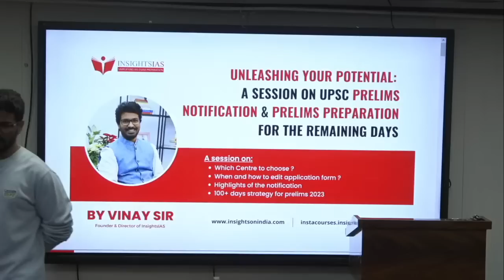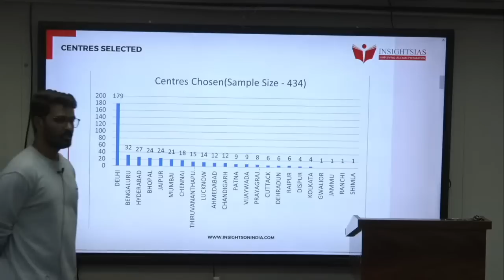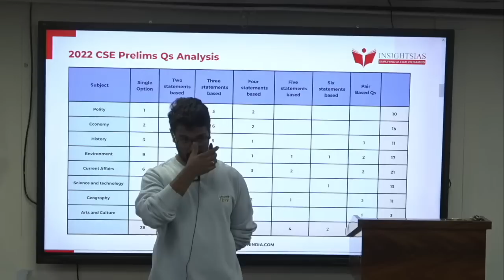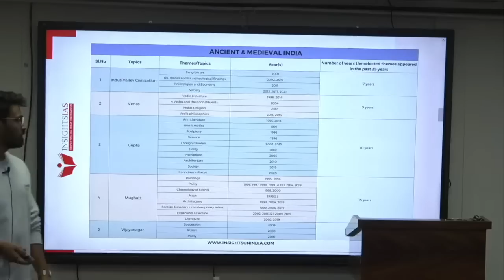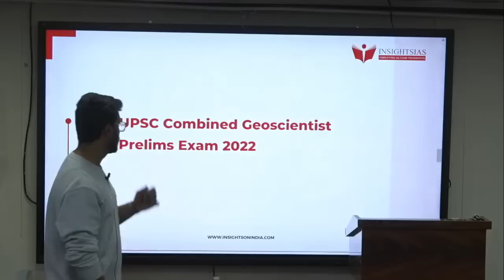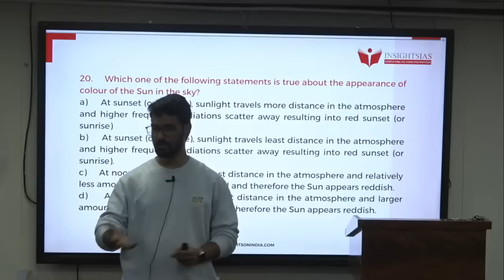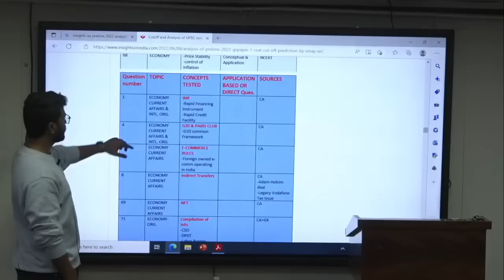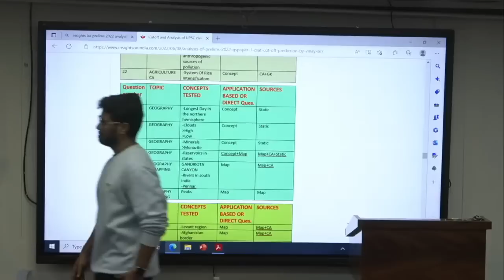UNLEASHING YOUR POTENTIAL:A SESSION ON UPSC PRELIMS NOTIFICATION & PREPARATION FOR THE REMAININGDAYS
A session on:

1. Which Centre to choose ?

2. When and how to edit application form ?

3. Highlights of the notification

4. 100+ days strategy for prelims 2023